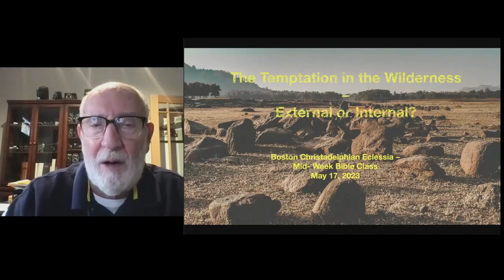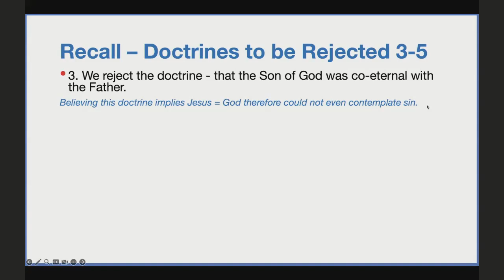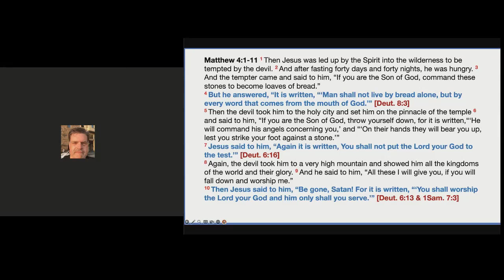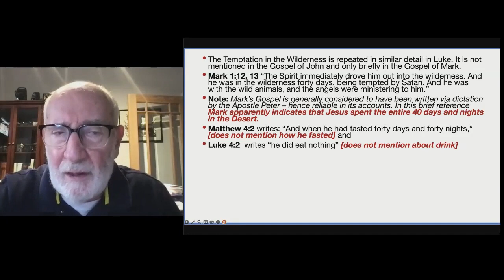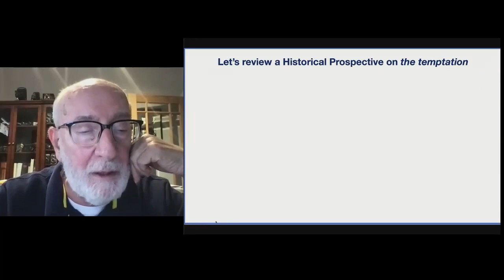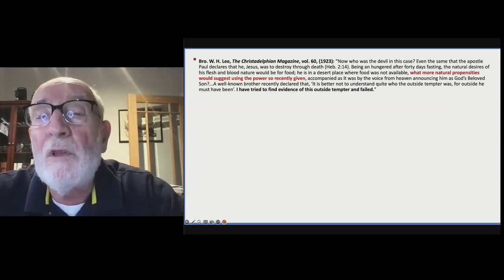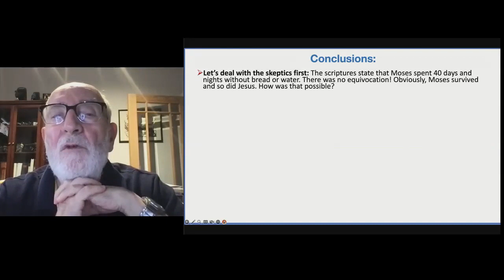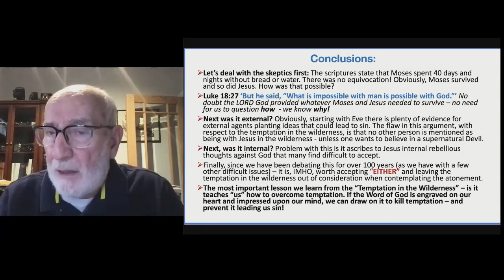2023.05.17 John Bilello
Temptation in the Wilderness - Internal or External

The temptation of Jesus Christ in the wilderness by the devil fits neatly in with standard Christian teaching. I found that the Temptation in the Wilderness story is one of the most difficult to explain to people who follow up from Bible Seminars. What really happened to Christ in the wilderness – was the Temptation internal or external?